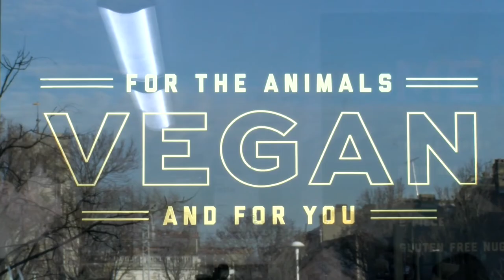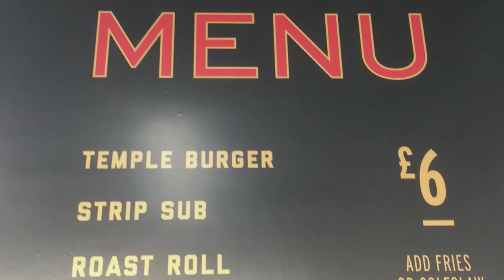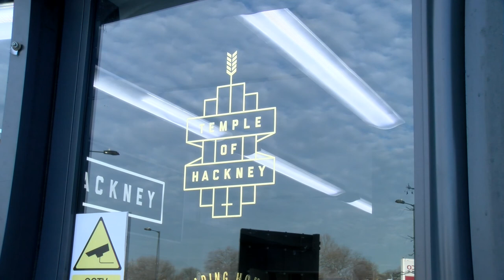The Temple of Hackney - London's First Vegan Fried Chicken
You may think that “vegan chicken” is a contradiction in terms. But a restaurant in Hackney claims to be  ‘the world’s first vegan fried chicken shop’. The Temple of Hackney, in Hackney Central, has found a 100% vegan way to recreate fried chicken.

Reporters: Trina John-Charles and Katie Thompson